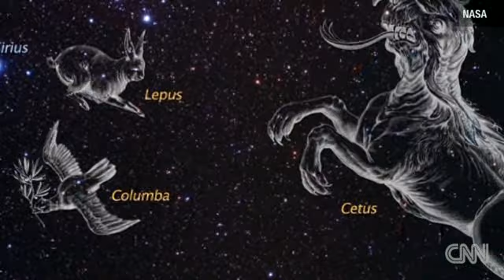Deepest image ever shows 'time tunnel'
An incredible image from NASA shows the earliest stages of the universe. CNN's Josh Levs explains.